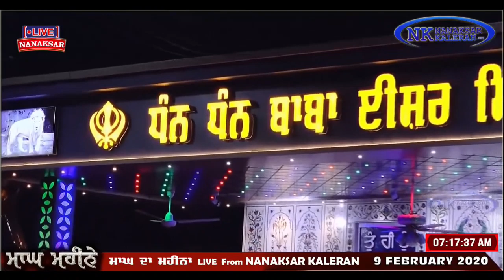KAL TARAN GURU NANAK AAYA :- Bhai Lakhwinder Singh Ji Nanaksar